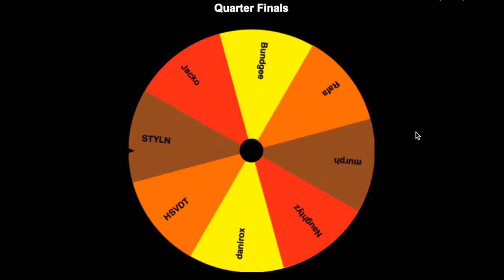Race of Champions Announcement & Xmas Social Racing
ROC Entrants
01 El_Majacko
02 Excalibur942
03 mightymurph51
04 HSVDT_15
05 Dubzzy__iX
06 andyholdenv8
07 danielson343
08 MysticJoker323
09 Antal-Rafael
10 loopyecosse21
11 XxMozzaxX1
12 SPRINTS
13 Waffles_n_Bits
14 STYLN18
15 BasedChiefNinja
16 vFINGERS
17 kartdude45
18 jasonchill
19 HONESTCROOKK
20 Viperzed
21 brainmosser88
22 erickgarci
23 hellbent001
24 gizzyracer1
25 klio11
26 fifild
27 AaronWebb85
28 zenith101
29 Hootius
30 darreneleven
31 Bozza30031998
32 gordow3497